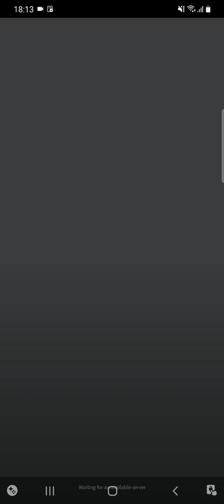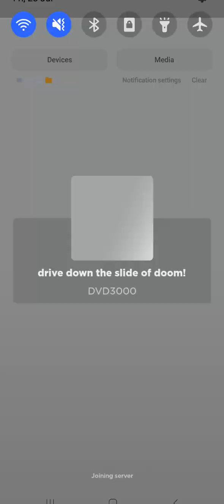Piggy + Drive down the slide of doom gameplay